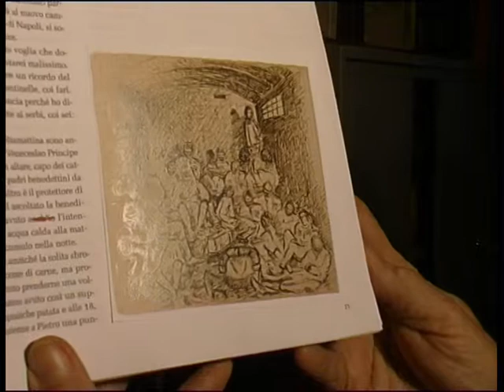Beppe Ermentini. Un ricordo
Un breve estratto di un'intervista del Centro Ricerca Alfredo Galmozzi